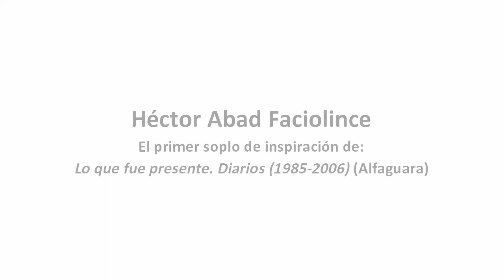El primer soplo de inspiración - Héctor Abad Faciolince